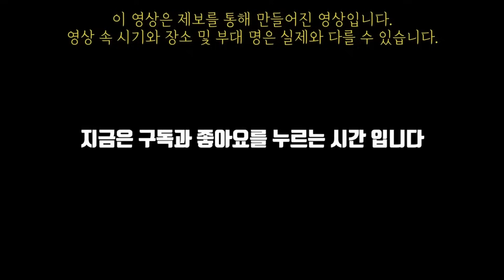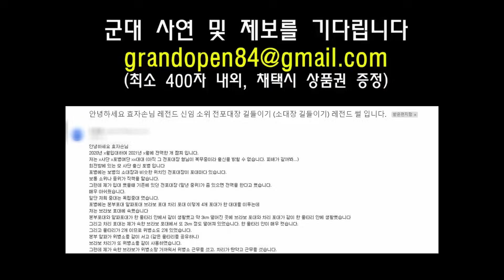가라당직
소중한 구독자 분의 사연으로 제작되었습니다.
(제보시 최소 500자 이상, 채택시 상품권 증정)